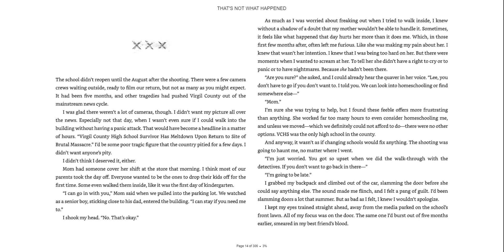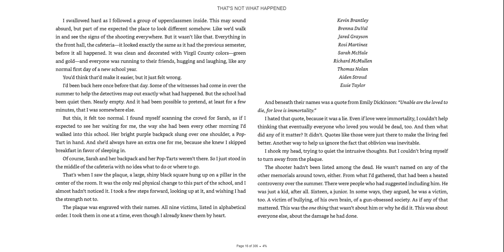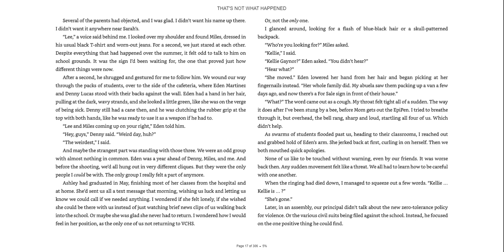That's Not What Happened pg. 12-19 (Chapter 2)